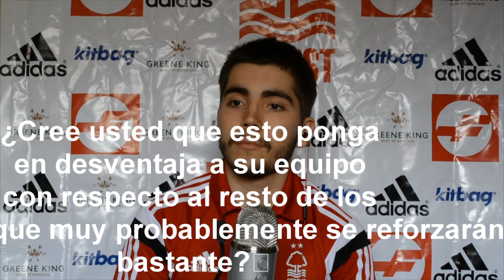FIFA 15: Modo Carrera DT- ¡MERCADO INVERNAL DE FICHAJES!- Ep. 28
¡Que hay leales youtuberos! Ya llegué con un nuevo vídeo donde nos metemos de lleno al mercado de fichajes de invierno, nos enfrentamos al mes de la muerte y hay rueda prensa.

El gameplay comienza en el minuto 11:26

¡Ya sabes que hacer si te gustó! Nos vemos en la próximo vídeo, coman frutas y verduras y ahí nos olemos...¡Youtube!

Preguntas frecuentes...respuestas frecuentes:
-Vídeos fijos los miércoles, viernes y domingo. Esto puede cambiar. En vacaciones, todos los días.